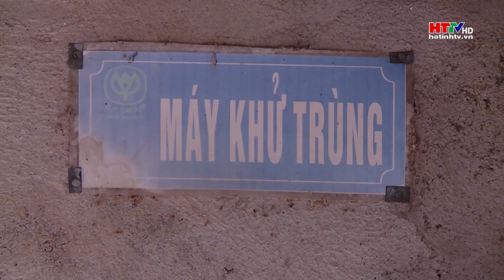Phòng chống dịch trên đàn lợn chính là "cất tiền tiêu Tết" | Hà Tĩnh TV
Phòng chống dịch là bảo vệ nguồn thu, ổn định nguồn cung